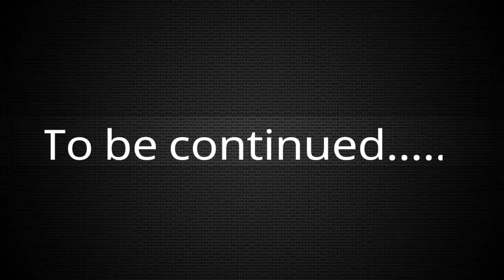Invisible Glitch | Granny Horror Game version 1.3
Invincible glitch in Granny horror game!! (version 1.3)